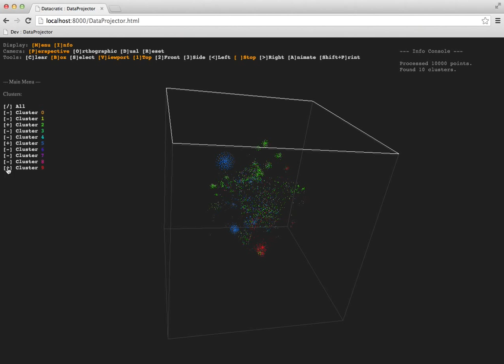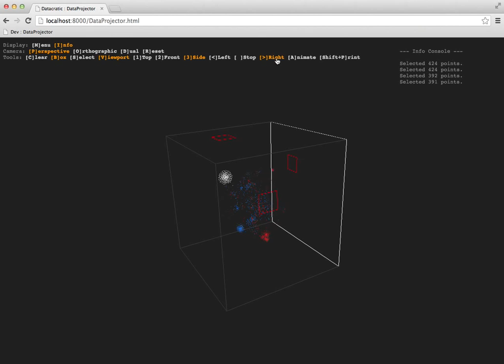Data Projector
Visualizing High-Dimensional Data in the Browser with SVD, t-SNE and Three.js.

In the video above and in the demo, each point represents a user. Points close to each other represent users that are similar to each other, in the sense that they behaved similarly. The colour of the points represents the output of yet another machine-learning algorithm called k-Nearest-Neighbour, or k-NN, which is used to group similar data points into clusters. Here we ran k-NN in the high-dimensional space before running t-SNE with k=10, so we have grouped the users into 10 buckets based on similarity. You'll notice that broadly, similarly-coloured users end up close together creating coloured clouds. This means that users that were close to each other in the high-dimensional space ended up close to each other in the three-dimensional visualization as well.